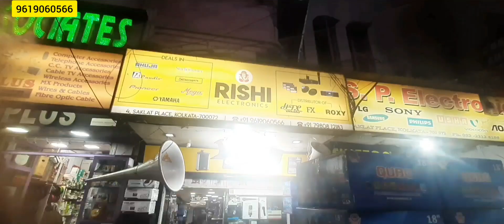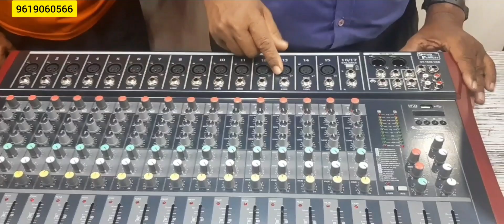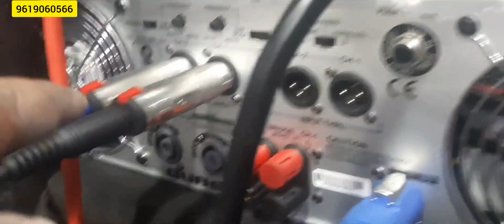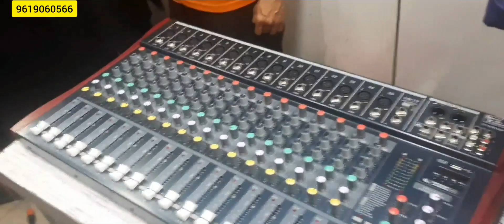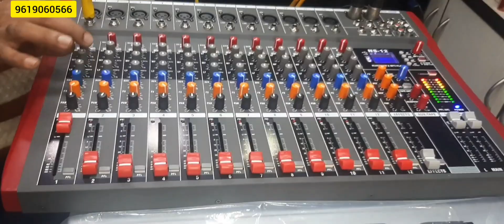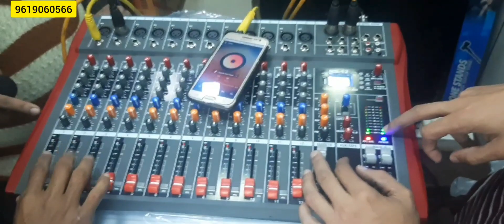kolkata Dj market/in/Chadnichowk market/A to setup Dj/Bok Now/Kolkata/Hollseals/Market in kolkata///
kolkata Dj market/ Rishi electronic(Shop)
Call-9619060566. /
Namaskar..Apnara amr Youtub chanel Jara Jara achen tader osonkho Dhonobad.